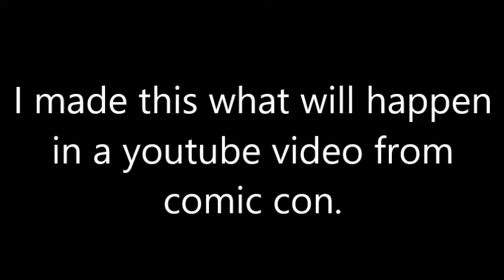My Prochecy will come to pass... kinda